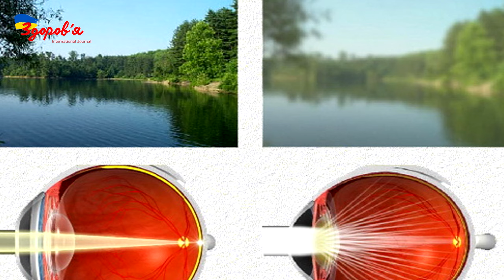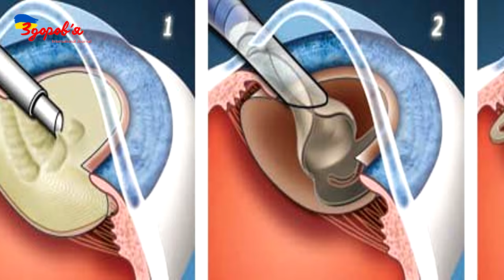CATARATTA. TRATTAMENTO IN GERMANIA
In Germania vengono eseguiti più di mezzo milione di interventi di cataratta ogni anno. La clinica, dove spesso rivolgiamo i nostri pazienti internazionali, esegue circa 3.000 interventi di cataratta all'anno.
Collaboriamo con le principali cliniche specializzate e conosciamo perfettamente il sistema sanitario tedesco. Per i nostri clienti-pazienti questo è molto pratico: non c'è agonia nella scelta, c'è una proposta ragionata.
Per prima cosa devi inviarci una richiesta.
Informeremo il paziente sulla decisione del medico e invieremo un preventivo di spesa per scopi medici da parte della clinica, nonché per servizi aggiuntivi da parte della nostra azienda.
Inoltre, offriamo ai nostri clienti di non aspettare che compaiano i sintomi di una particolare malattia, ma di sfruttare l'opportunità di organizzare regolari esami preventivi. Ad esempio, nel campo dell'oftalmologia, si consiglia di sottoporsi a una visita una volta all'anno.

Anna Wegen
Direttore, Dottore in Medicina
DeutschMedic GmbH
Huttropstraße 60
45138 Essen
Germania